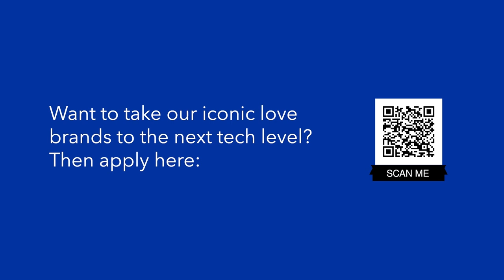Faces of Beiersdorf I Beiersdorf Careers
Here at Beiersdorf team work is an integral part of our DNA. People from all over the world are part of our teams, contributing their ideas and looking after each other, so working at Beiersdorf feels like a family. Join us and bring our iconic love brands to the next tech level